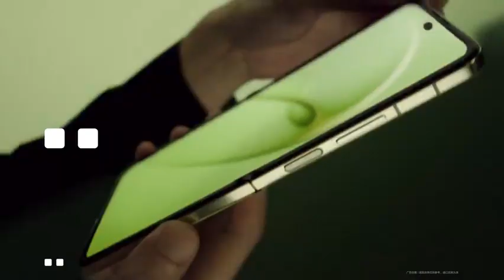Huawwei Nova Flip Teaser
GO2mobile  präsentiert Euch das originale Teaser-Video des Huawei Nova Flip des chinesischen Herstellers. Die Präsentation des "preiswerten" Klapp-Foldables im Clamshell-Design, erwarten wir Anfang September auf der IFA 2024. Weitere technische Daten bei: